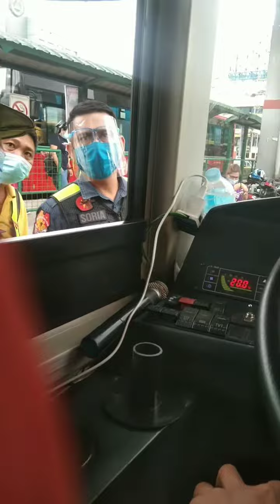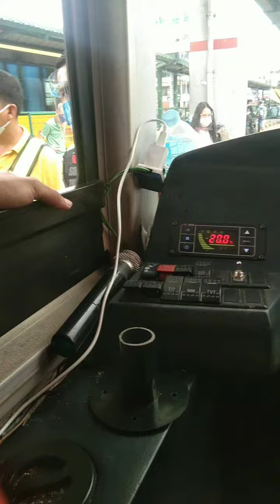driver ng carousel sinita ng hpg dahil nag bloblog may nag sumbong na ungas😂😂😂